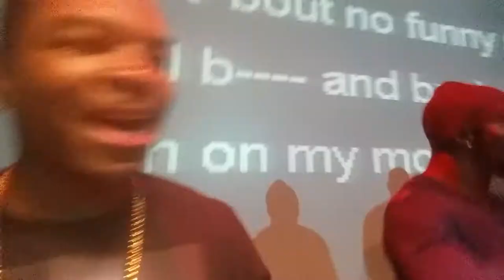Vince Wilfork & Maverik from Jamn945 - hustlin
Kareoke performance of Rick Ross - hustlin  by vince wilfork Jerod Mayo & Maverik from jamn945.